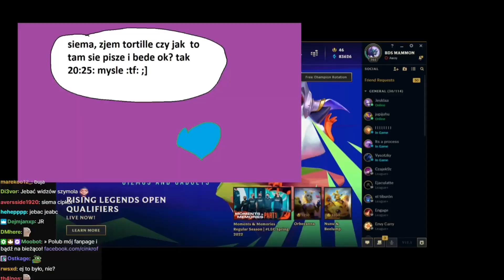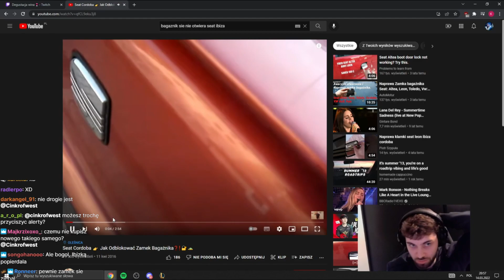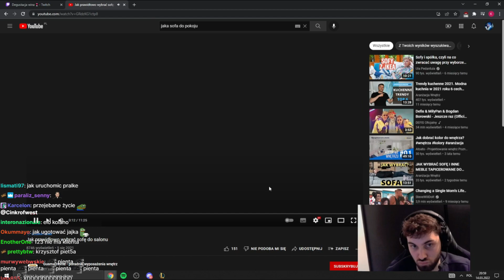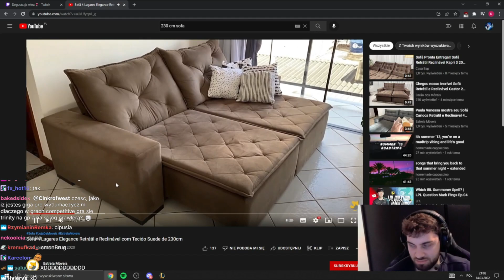CINKROF SNIPERZY POWRACAJĄ | AUTO NA SELL | SZUKANIE MEBLI NA YT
Chętnie poczytam komentarze co mogę zmienić/poprawić by wam oglądało się lepiej.
Zachęcam też do pozostawienia suba bym mógł się rozwijać
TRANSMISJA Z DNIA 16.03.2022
zapraszam do dołączenia do: